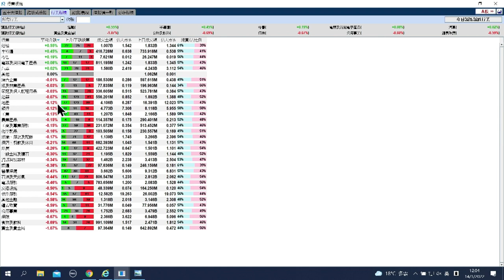【石Sir午市閒談】今日推介龍湖｜昆能、港交所、太古地產、玖紙、美團最新部署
恒生指數中午收報24179點，跌250點。期指應如何部署？《香港經濟日報》專欄作者石鏡泉（石Sir）推介龍湖（00960），另亦會分析昆能（00135）、港交所（00388）、太古地產（01972）、玖紙（02689）、美團（03690）最新部署，詳情待石Sir為你分析。